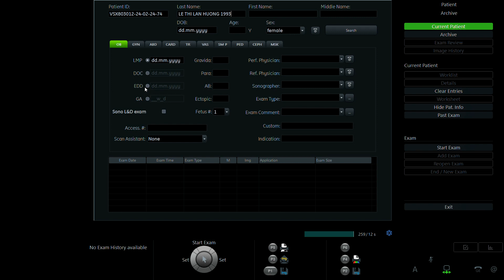LÊ THỊ LAN HƯƠNG 1993 P2